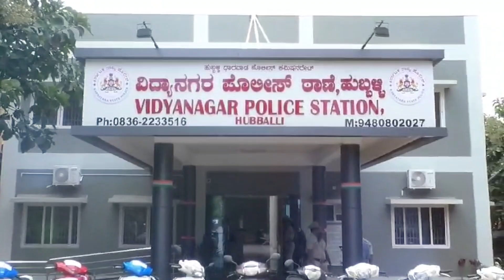Central Govt Employee Theft: ನೌಕರಿ ಇದ್ದರೂ ಐಷಾರಾಮಿ ಜೀವನ ನಡೆಸಲು ಕಳ್ಳತನದ ದಾರಿ..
ದೀಪದಿಂದ‌ ದೀಪವ ಹಚ್ಚಬೇಕು ಮಾನವ ಎನ್ನುವ ಮಾತಿನಂತೆ...
truth forever ಎಂಬ ಟ್ಯಾಗಲೈನ್ ನೊಂದಿಗೆ ಪವರ್ ಸಿಟಿ ನ್ಯೂಸ್ ಕನ್ನಡ ಇರಲಿದೆ. ದೀಪಾವಳಿ ಕತ್ತಲೆಯನ್ನು ಕಳೆದು ಬೆಳಕು ತರುವ ಹಬ್ಬ .ಈ ದೀಪಾವಳಿಯಂದು ಉದ್ಘಾಟನೆ ಆಗಿರುವ ಈ ನಮ್ಮ ಸುದ್ದಿವಾಹಿನಿ power city news ಹೊಸ ಆವೀಷ್ಕಾರಕ್ಕೆ  ಮುಂದಾಗಿದೆ.
ಯುವ ಪತ್ರಕರ್ತರೇ ಕಟ್ಟಿದ ಡಿಜಿಟಲ್‌ ‌ಮೀಡಿಯಾ ಇದಾಗಿದ್ದು, ಹೊಸತನದೊಂದಿಗೆ ನಿಮ್ಮ‌ ಮುಂದೆ ಸದಾಕಾಲ ಇರಲಿದೆ. ಹೊಸ ಹಾಗೂ ವಿಭಿನ್ನ‌ ಸ್ವರೂಪದಲ್ಲಿ ಯುವಜನರ ಸ್ಪೂರ್ತಿಯಾಗಿ, ನೊಂದವರ ಶಕ್ತಿಯಾಗಿ, ಅಸಹಾಯಕರ ಧ್ವನಿಯಾಗಿ ನಿಲ್ಲಲಿದೆ. ನಿಮ್ಮೇಲ್ಲರ ಸಹಕಾರ ಪ್ರೋತ್ಸಾಹ , ಹಾರೈಕೆ ಮತ್ತು‌ ಆರ್ಶೀವಾದ ಸದಾಕಾಲ‌ ಇರಲೆಂದು ಬಯಸುವ ನಿಮ್ಮ power city news ಕನ್ನಡ.

Powercitynewskannada is a Live 24*7 Kannada news TV channel. Janasree News established its image as one of India's most-watched and credible regional news channels worldwide.

No.1 Digital Channel in Kannada:Powercitynewskannada

Credits: political​|abhishekkc​